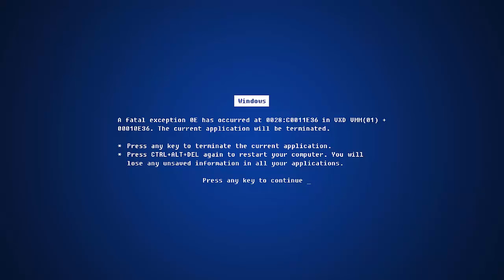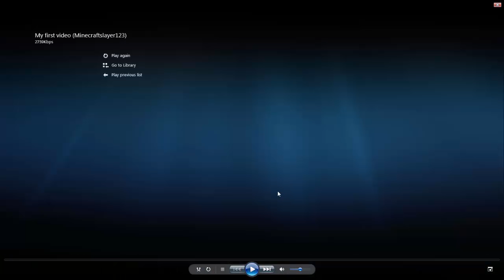ROASTING A GAY KID ON MINECRAFT!!! *EXTREMELY FUNNY MUST WATCH!!!* (RIP HEADPHONE USERS)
Welp... IDK the video says it all.
Roasting minecraftslayer123